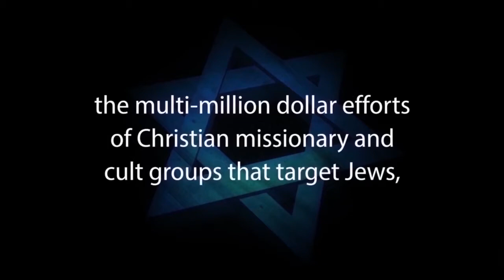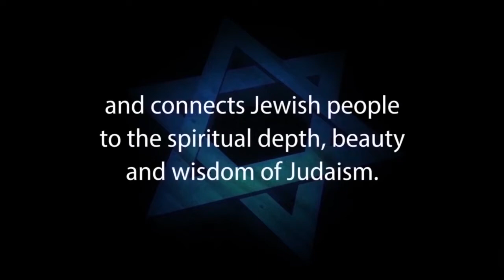ALTERNATIVE MEDICINE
A Jewish Perspective